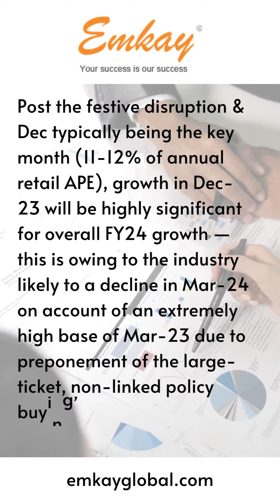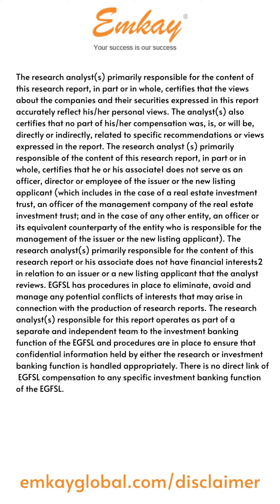Research Bytes - Insurance sector - Dec 2023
The insurance sector may have seen turbulence in recent times but in the long-term picture is favourable. Explore our video based on our December 23 Insurance sector review report to get a perspective of the opportunities. Along with it know our top picks from the sector.

Watch

to get access to our institutional research reports.